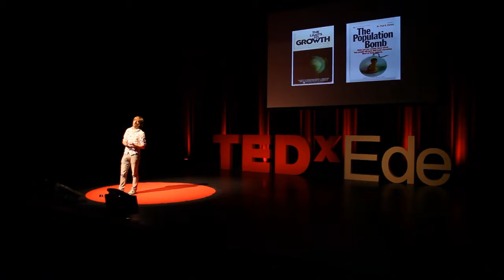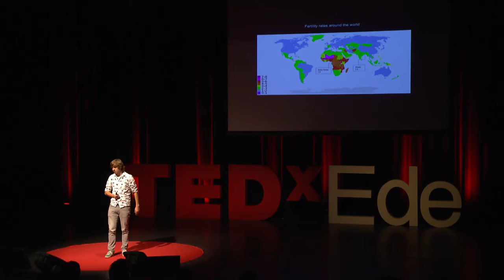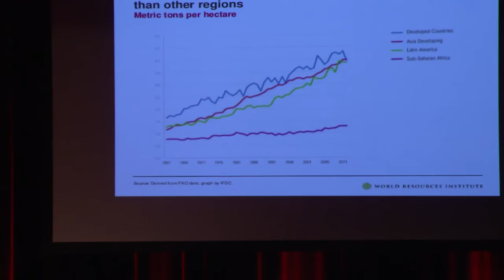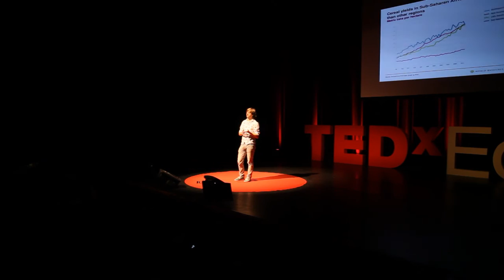It is time for Ecomodernism | Hidde Boersma | TEDxEde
It is time to revitalize the green revolution , It is time for a new  movement, it is time for  ecomodernism. Ecomodernist believe that intensive agriculture, large scale urbanisation and investments in high tech green energy are the only way to combine a green planet with a prosperous planet. Hidde will try to enlighten us on how we get there and what this will mean for our society.

Hidde Boersma has a Ph.D in molecular biology and s since 2009  full time freelance science journalist. He writes for De Correspondent, de Volkskrant and Elsevier, amongst others. He specializes in biotechnology, agriculture and bio-ethics. Hidde is one of the founders of Bureau Wibaut, a large freelance journalist collective based in Amsterdam.